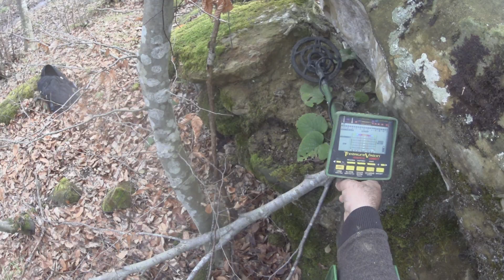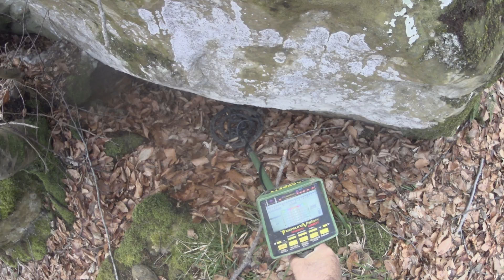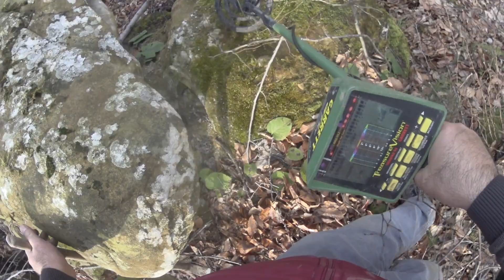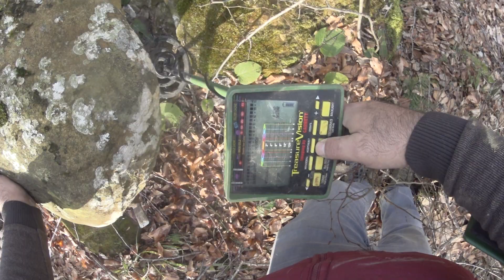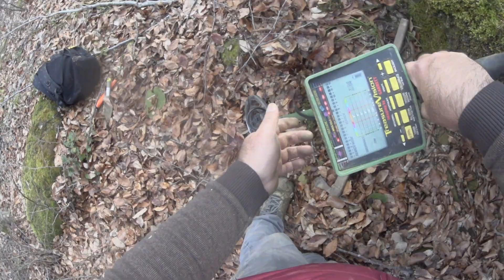KAPLUMBAĞA KAYASINDAN DEFİNE MÜJDESİNİ ÇIKARTTIM. treasure hunting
Dostlar merhaba defineci dedenin kaplumbağa kayasından define müjdesini aldım. ama bu kayalıklarda daha da fazlası var. definemüjdesi defineci dede define müjdesini biliyordu dostlar.
 DEFİNE MÜJDESİNİ KAPLUMBAĞA KAYASINDAN ALDIM.
define müjdesi  define müjde
⚠️ Dies ist eine Videofiction, und die gefundenen Objekte haben keinen historischen Wert.⚠️
⚠️bu video kurgudan ibarettir. bulunan objeler tamamen sahtedir. ⚠️
Not: define kazıları  definecilik kanunu kapsamında araştırma yapmanız gerekiyor. izinsiz yapılan kazılar suç kapsamına girmektedir. Kütür ve Turizm Bakanlığının sitesinde gerekli açıklamalar yer almaktadır.
Kanalımdaki görüntülerin tamamı kurmaca olup bulduğumuz takılar objeler sikkeler film için tasarlanmış imitasyon sıradan takılardır hiçbir tarihi bölgede ve sit alanında araştırma yapılmamış tarihi esere ve yapıya zarar verilmemiş kaçak kazı yapılmamıştır. Ayrıca çekimlerin yapıldığı alan sıradan kayalıklar doğal yapılardır. kaplumbağa definesi